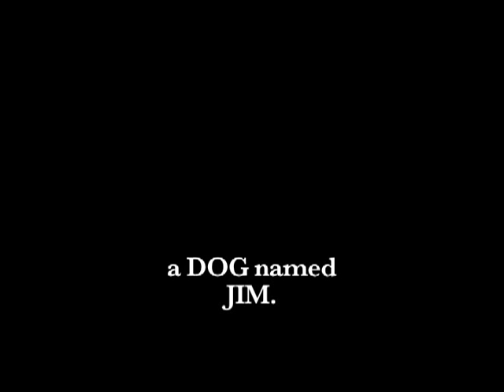Jim the Wonder Dog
Jim the Wonder Dog documentary.